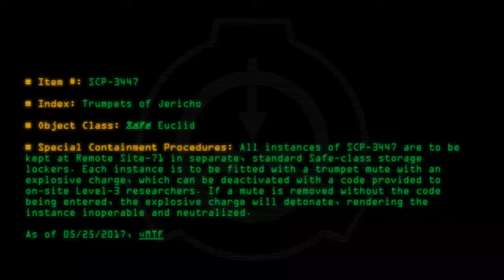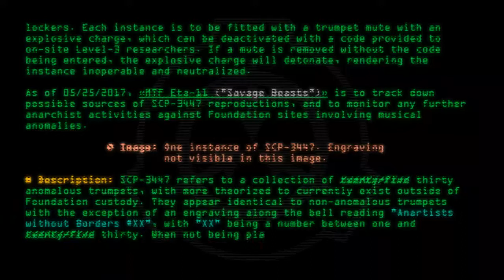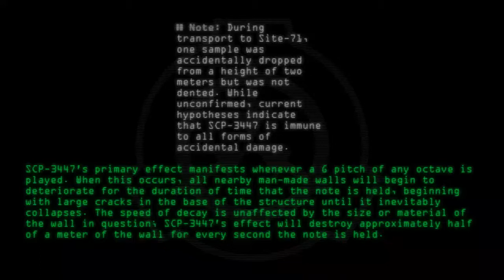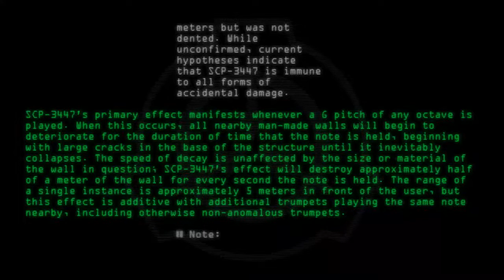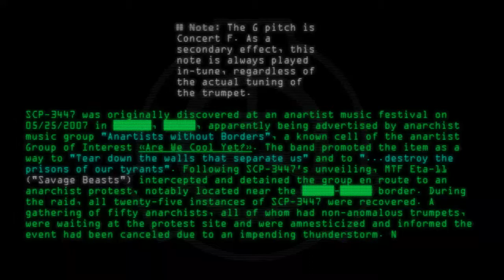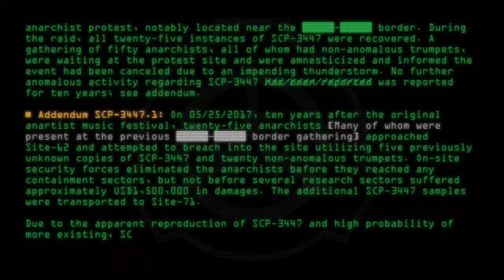SCP-3447 - Trumpets of Jericho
Code: SCP-3447
Title: Trumpets of Jericho
Rating: 44
Wordcount: 991
Last Edit: 24 Jan 2020 23:09
Revision: 11